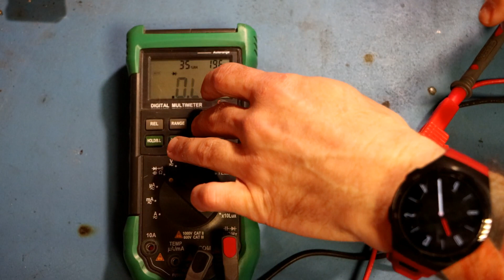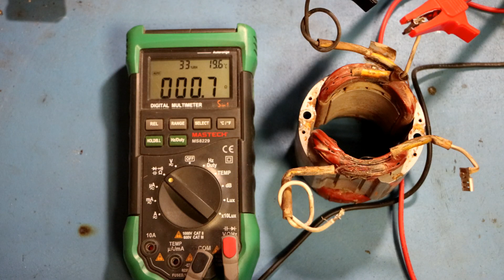*DIY*Jak to zrobić* Sprawdzenie stojana, jak zbadać stojan, czy jest sprawny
Jak w łatwy sposób sprawdzić stojan.

Gliwice ul. Chorzowska 30

SERWISOWNIA - serwis elektronarzędzi, maszyn ogrodowych, spalinowych oraz budowlanych
Pomiary elektronarzędzi oraz bezpieczeństwa sprzętu elektrycznego